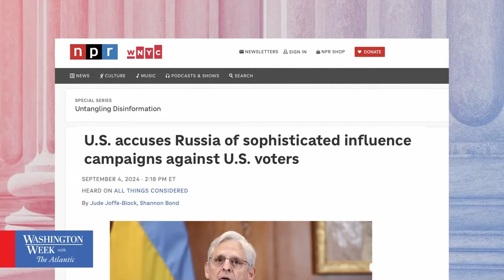What to expect from Trump and Harris after the last debate upended the race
With the much-anticipated debate just days away, Kamala Harris hit the campaign trail trying to walk a delicate balance between selling her economic plans while distancing herself from President Biden’s unpopular record. Donald Trump touted his plans for the economy and accused his opponent of embracing Marxism, focusing on Harris’ proposal to go after price gouging.